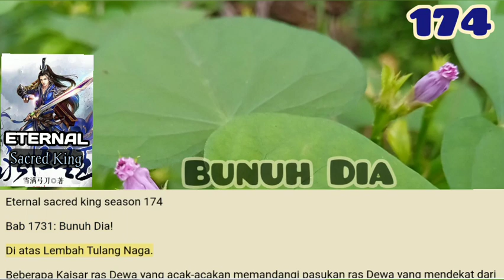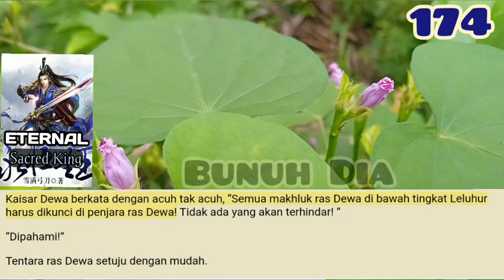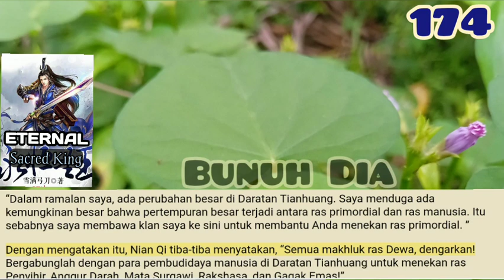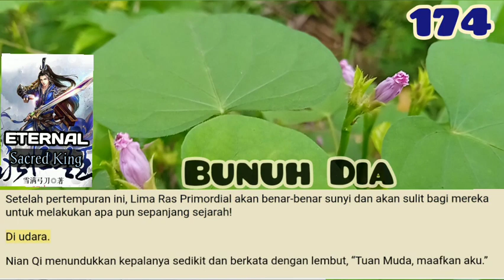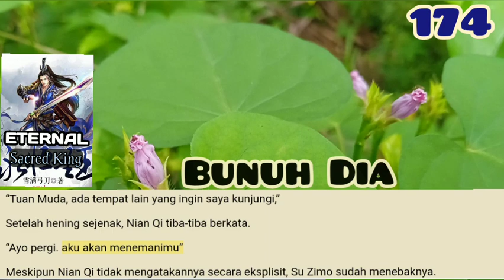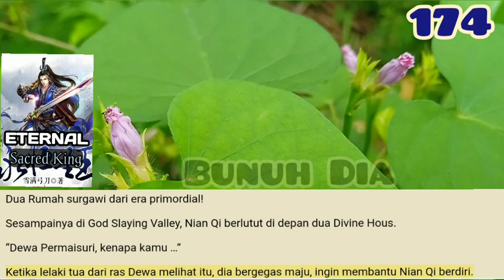Bunuh Dia, ESK 174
Saat ini, Kaisar Tanpa Bayangan dikelilingi oleh pasukan ras Dewa dan ada tiga Kaisar ras Dewa yang belum menyerang. Jika dia ingin melarikan diri, dia hanya bisa menggunakan Instant Transference!
Namun, ketika Kaisar Tanpa Bayangan menyalurkan Roh Esensinya, kekuatan suci tertinggi menghilang sebelum itu terbentuk.

storian gallery